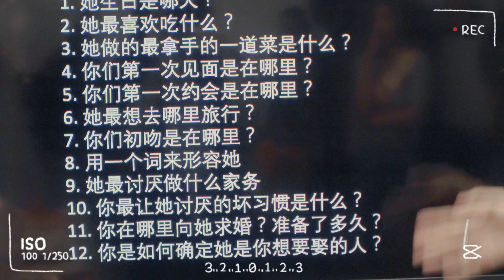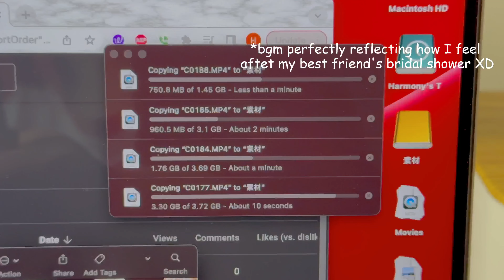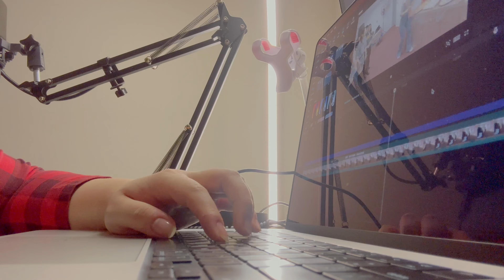Bridal shower vlog💍 & late night editing session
It's my best friend's bridal shower! Shout out to all the girls at her church group who put this amazing gathering together.